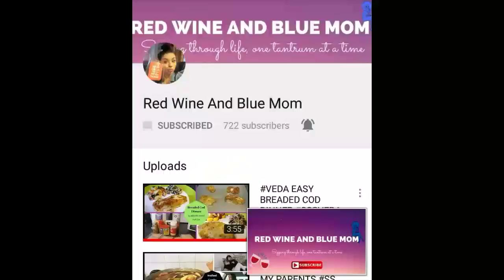No Homo (Ep.18)